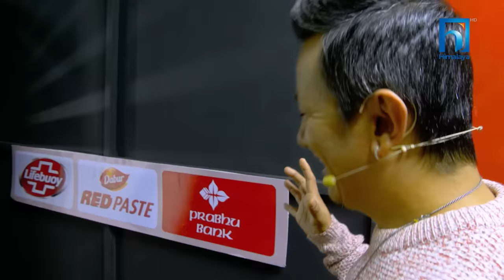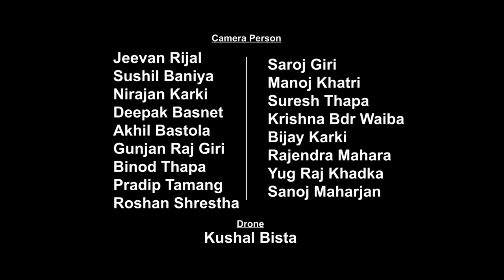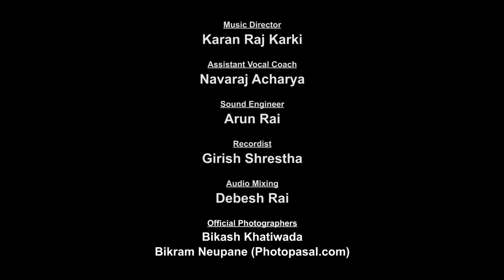The Voice Kids - 2021 - Episode 12 (The Battle)